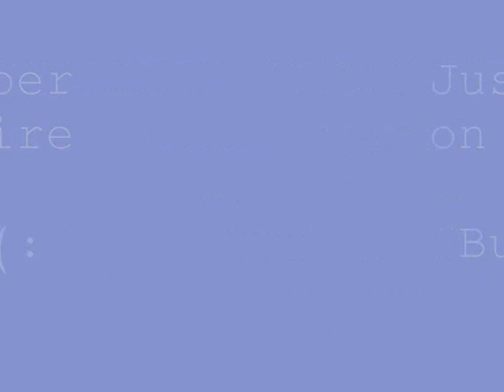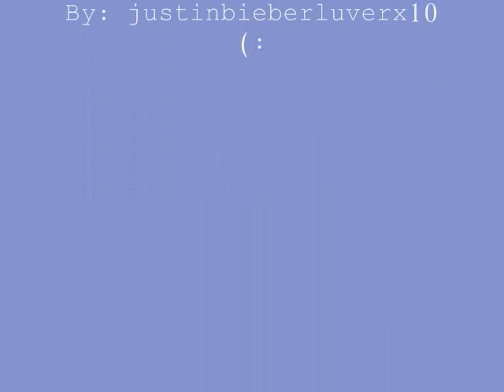Justin Bieber on the Empire State Building ! (:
justin bieber on the empire state buildingg